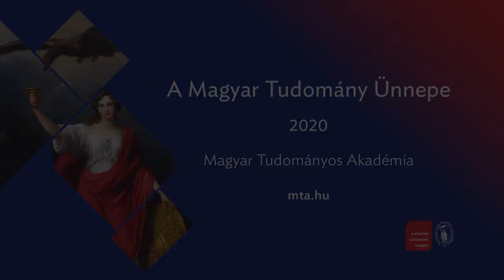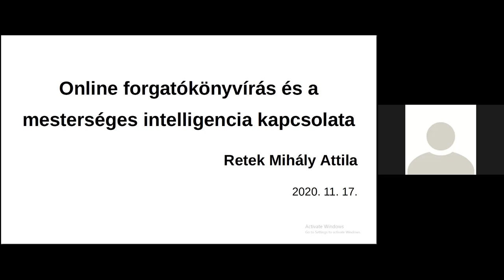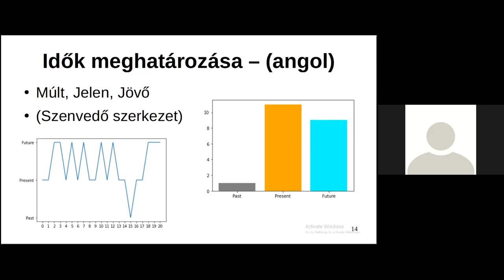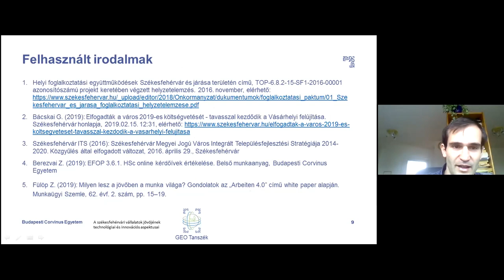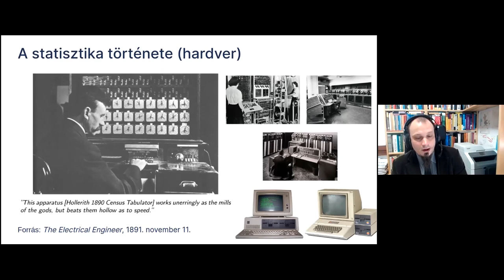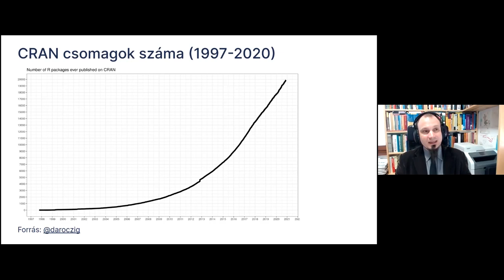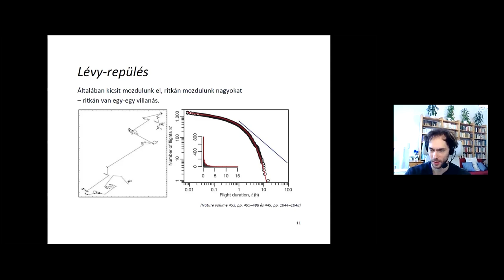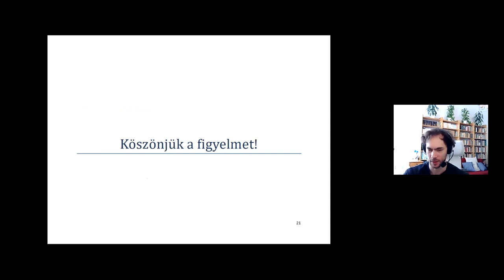A mesterséges intelligencia és a gépi tanulás alkalmazásának kihívásai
Program:
1. szekció
Levezető elnök: Sándorné Kriszt Éva PhD, egyetemi tanár (BGE), az SJTB elnöke
Megnyitó
  Sándorné Kriszt Éva egyetemi tanár (BGE), az SJTB elnöke
Mesterséges intelligencia és gépi tanulás a hitelkockázat előrejelzése területén (3:25)
  Kristóf Tamás egyetemi docens (BCE)
Online forgatókönyvírás és a mesterséges intelligencia kapcsolata (22:07)
  Retek Mihály PhD-hallgató (BCE)
A székesfehérvári vállalatok jövőjének technológiai és innovációs aspektusai (46:32)
  Márton András PhD-hallgató (BCE)
Kérdések és válaszok (1:08:45)

2. szekció
Levezető elnök: Hideg Éva, az MTA doktora, egyetemi tanár (BCE), az SJTB társelnöke
A statisztika jövője a szoftverfejlesztők szemszögéből – Python, R (1:24:32)
  Daróczi Gergely R fejlesztő, Rapporter
Gépi tanulás társadalomkutatói perspektívából (1:54:34)
  Raskovics Márton (ELTE)
Kérdések és válaszok